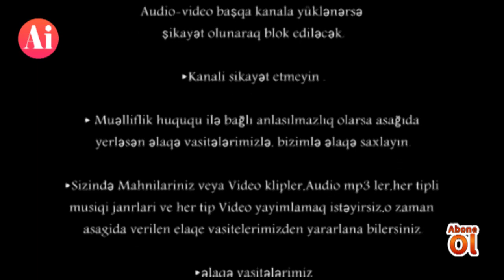Vuqar seda Sahil Deniz Senan Arif nedir bir can Sehidlerimize verek olara qurban sehdlerimize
Vuqar seda Sahil Deniz Senan Arif nedir bir can Sehidlerimize verek olara qurban sehdlerimize EnerJICulub

►Əlaqə vasitələrimiz